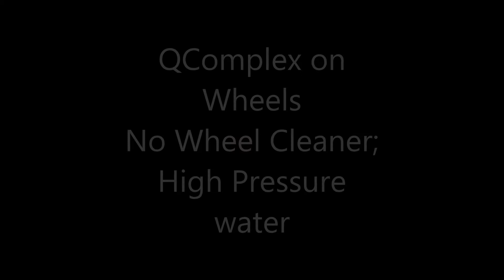Q Complex on Nano Ceramic Paint Coating on Wheels BRAKE DUST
After applying our proprietary coating to the wheels, each car came in after approx. 1 MONTH of not being washed, and did not require any more than high pressure water to clean the wheels spotlessly.

Brake dust hates QComplex, and vice versa!